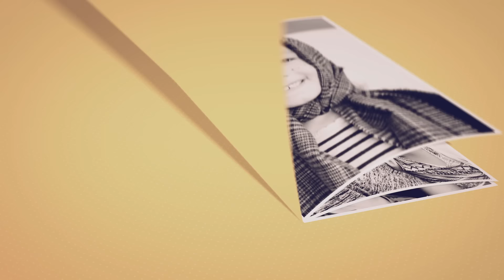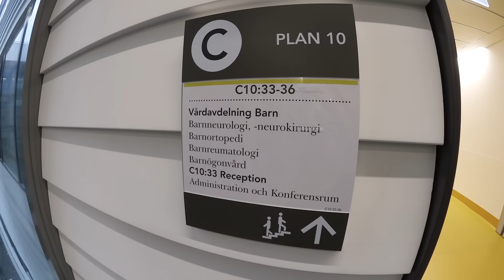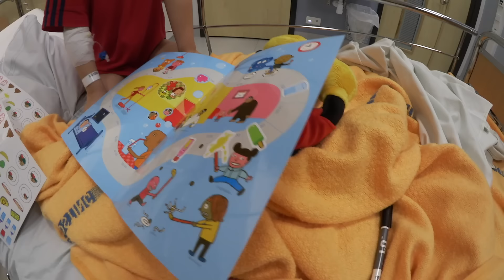Harry inlagd på sjukhus VLOGG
Harry ligger på sjukhus med njurbäckeninflammation, i den här vloggen får du följa familjen två dagar. Pappa Axel har sovit på Astrid Lindgrens barnsjukhus, Karolinska,  tillsammans med Harry. Alma och mamma Joanna vaknar hemma i lägenheten på Södermalm,
Alma går till skolan och Joanna tar en taxi till sjukhuset. Hur hamnade Harry där? Han hade hög feber av och till i flera dagar och när det även började göra ont i magen tog föräldrarna honom till en barnläkare, efter urinprov och blodprov skickades han vidare till Ultraljud och efter det fick vi åka till akuten där Harry blev inlagt eftersom hans ena njure var svullen och infekterad.
Njurbäckeninflammation får man då en obehandlad urinvägsinfektion sprider sig vidare till njurarna. Harry visade inga typiska tecken på det (ex att det svider är man kissar) men barn reagerar på andra sätt en vuxna. Något för alla föräldrar att komma ihåg!
På sjukhuset får Harry intravenös antibiotika, febern kommer och går den första dagen. Det är svårt för Harry att få i sig mat och han får en klisterbok där han klistrar in när och vad han ätit och druckit. Han måste även använda klistermärken när han kissat eller bajsat. Efter ett nytt ultraljud bestämmer läkarna att Harry måste vara kvar.
Alma kommer och hälsar på efter skolan och det lyfter Harrys humör, de åker hiss i sjukhussängen, busar och skrattar.
Den andra dagen kommer sjukhusclownerna Fjodor och Milda Matilda och hälsar på i Harrys rum. Han mår mycket bättre och har svarat bra på antibiotikan trots att det är en ovanlig bakterie som orsakat infektionen. Efter lunch tar sjuksköterskan bort infarten i Harrys arm och vi får åka hem.
Vi är otroligt tacksamma för att ha Harry hemma igen och för den grymma vården han fick på barnsjukhuset. Våra tankar går till alla de familjer med sjuka barn som kommer att fira jul på sjukhus.

Harry svarar på Dagens Fråga, vem som är hans favorit youtuber.

Den här vloggen är längre och långsammare än de videos vi brukar lägga upp. Vi är nyfikna på vad DU tycker om den så lämna gärna en kommentar och en tumme upp eller ner.